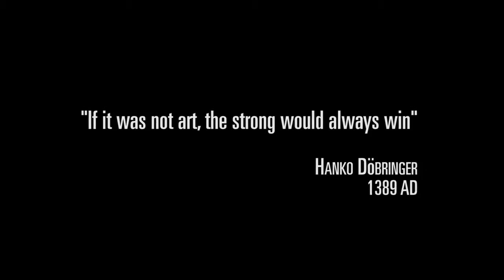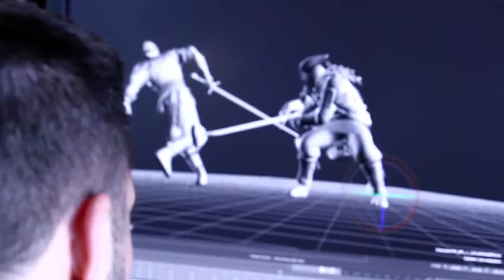The Origins of FOR HONOR